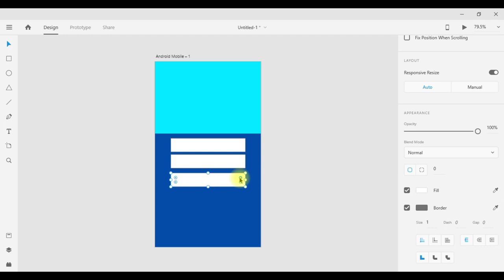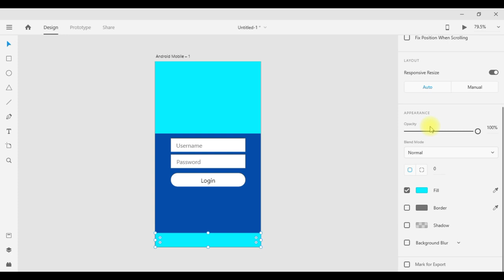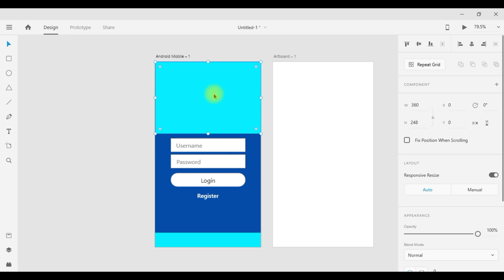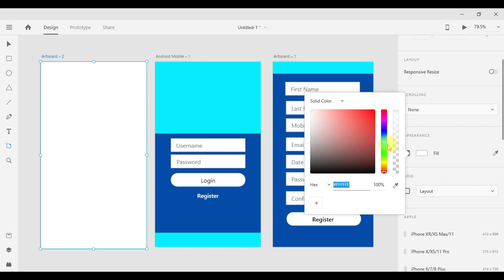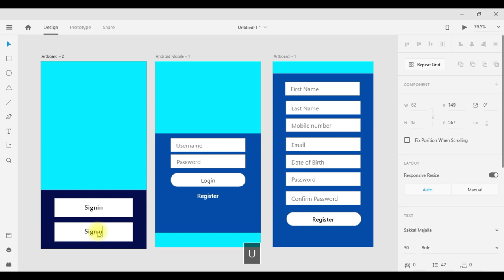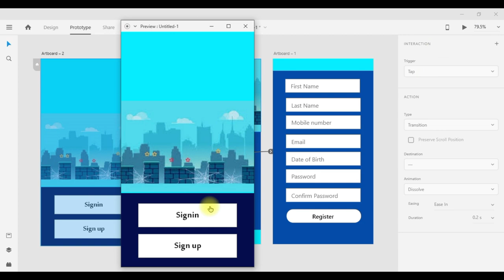Creating UI and UX a design of login and signup prototype of android app with adobe xd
cyber tech

Designing a Sign in and Sign up prototype of android app with Adobe Xd